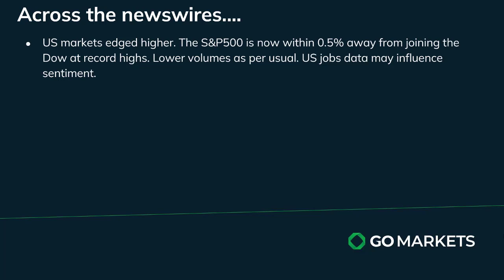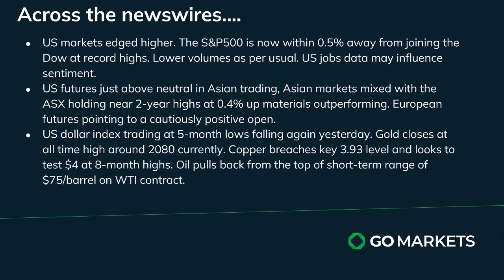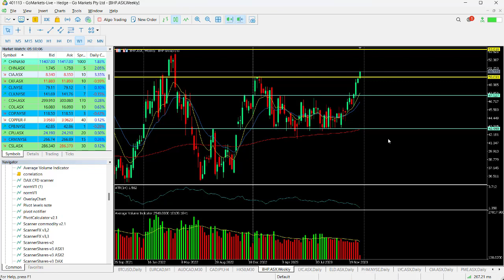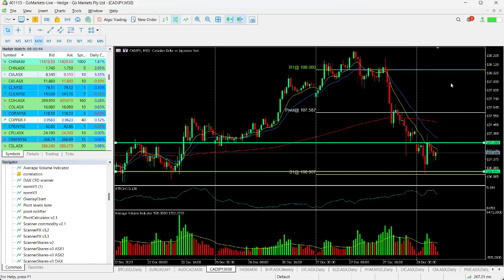GO Market Update and Charts of Interest - BHP and CADJPY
US Markets edged higher in a predictably lower volume trading day which sees the S&P500 within 0.5% of all-time highs last hit 2 years ago.
Copper and gold look strong on USD weakness and the ASX is hovering around 2-year highs on a 0.4% move to the upside today.